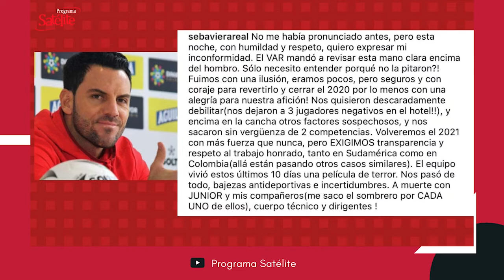Junior Vs Coquimbo: "Llamar los jugadores héroes es una actitud mediocre"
Licencia